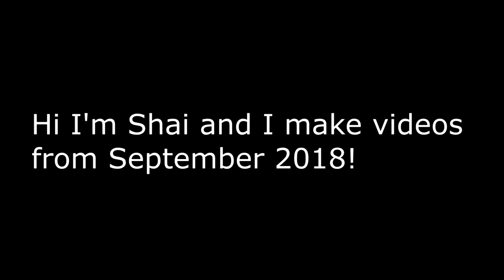VRChat: Andis Impersonations